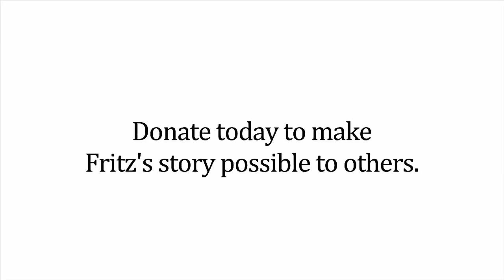Meet Fritz: The Chanda Plan Foundation